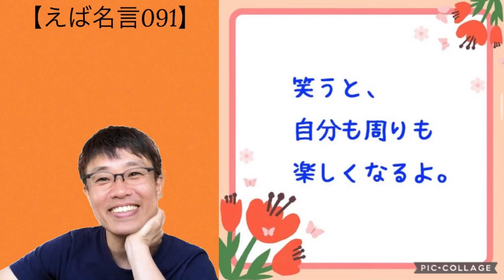【えば名言91〜100】笑うと、自分も周りも楽しくなるよ😊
【えばっちの他のチャンネル】